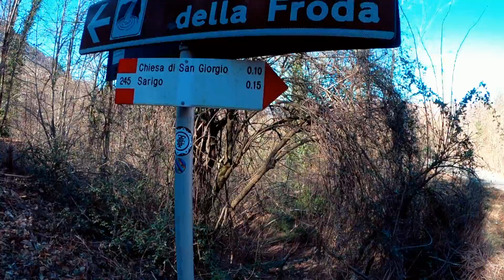L'anfiteatro roccioso nel Varesotto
Sulla provinciale 7 tra Nasca e Castelveccana, direzione S. Antonio (Varese), strada ricca di tornanti con un bel panorama sul lago Maggiore, un cartello indica la cascata della Froda. Lasciamo l'auto nella piccola rientranza e percorriamo la mezz'oretta di sentiero che conduce alla cascata, il risveglio della natura si intravede nelle prime primule selvatiche che spuntano qua e là. Un paio di passerelle in ferro e una scaletta permettono di raggiungere l'anfiteatro della cascata, imponente con i suoi 100 metri di altezza. Un luogo suggestivo, poca acqua in questo momento, non piove da quasi due mesi e mezzo. Ci ripromettiamo di tornare in bella stagione con le giornate più lunghe e il sole più alto, magari per un aperitivo alla cascata, abbiamo la sensazione che il sole la illumini nel tardo pomeriggio.